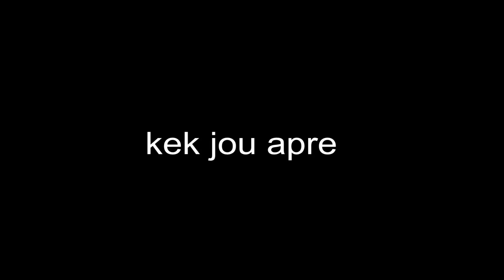Gigolo epizod 3 Jennie gele resi kenbe Ley JJM ap fe vwayaj pou Madonise Jooma toujou ap pran manti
Ley son neg se fanm kap okupel epi chich epi bay manti pasel pa genyen menl pap depanse yon goud pou pesonn apar tet li | LEY |JENNY | JOACHEN | JOOMA | JJM | MADONISE |
Mesi paskew gad video sa